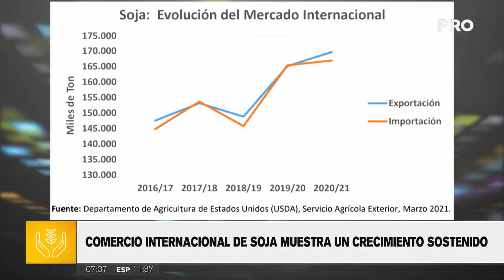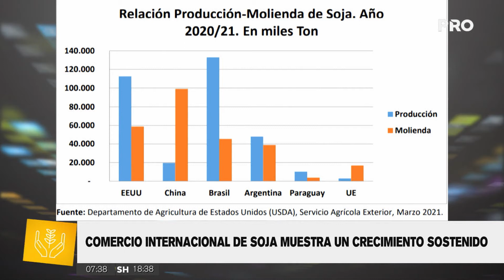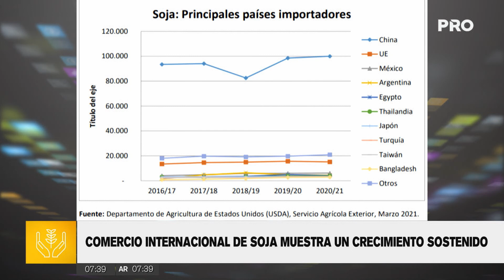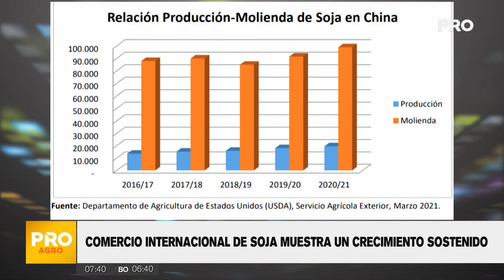Comercio internacional de soja muestra un crecimiento sostenido